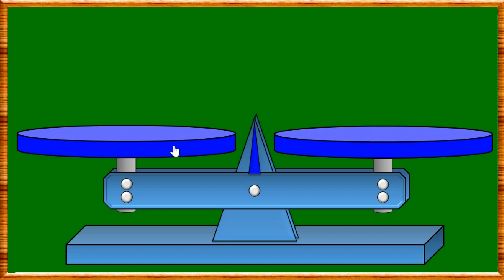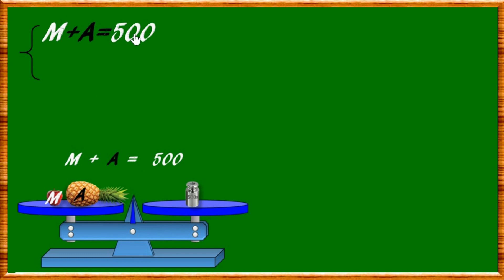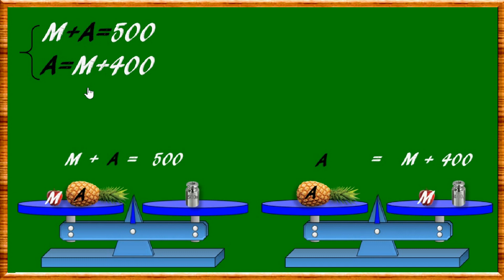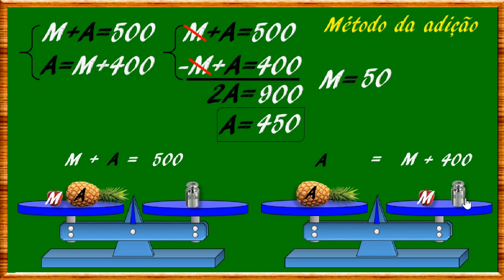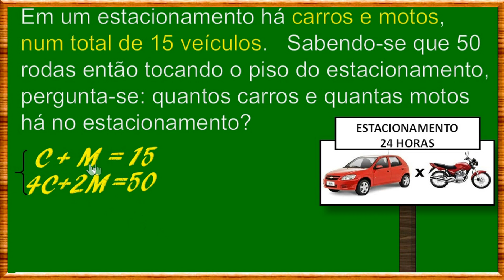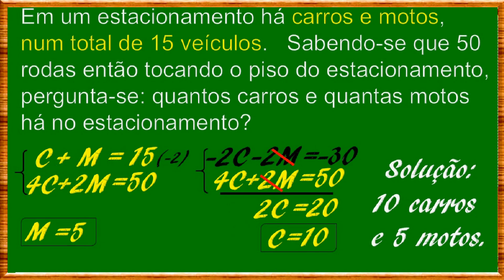SISTEMA DE EQUAÇÃO DO 1º GRAU COM DUAS VARIÁVEIS